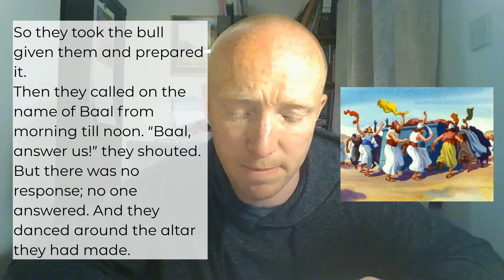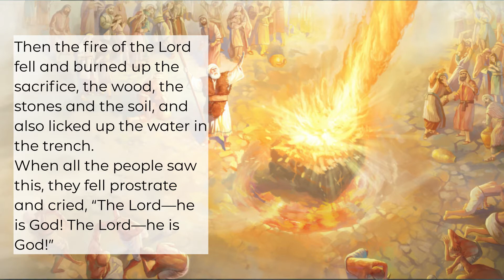'Confronting the Prophets of Baal' - Sunday 23rd May (Preach)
An epic tale of confrontation and faith with an explosive finale. Just as Elijah was calling a nation back to worship the God of Israel, we're being called back to worship Jesus.